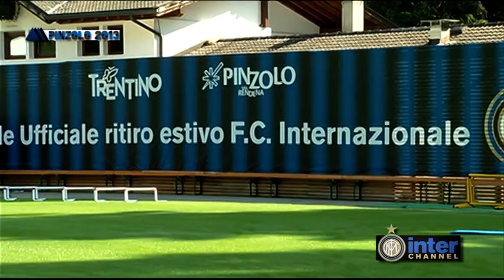RITIRO PINZOLO 2013 - INTERVISTA GIUSEPPE SANTORO